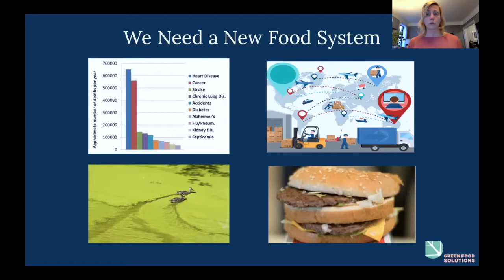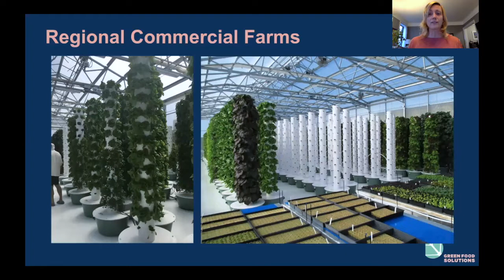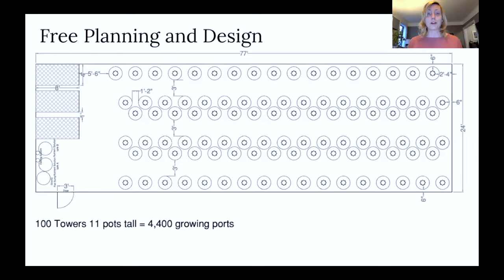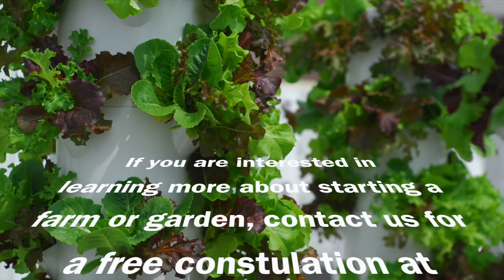Why create a local food system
Our food system has many detrimental impacts on environment, our health and well-being. This video explores solutions to empower a new local food system using vertical hydroponic technology to address the desire for local, healthy, sustainably grown food in developing urban areas.